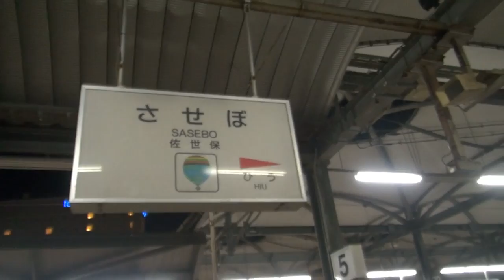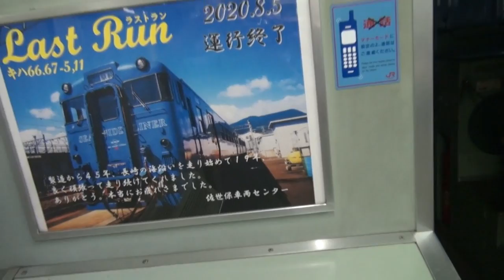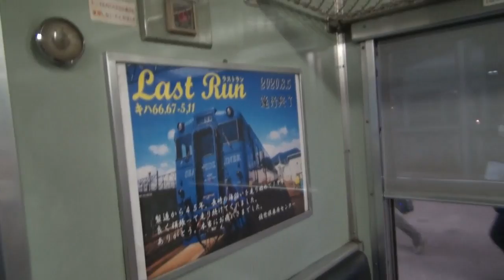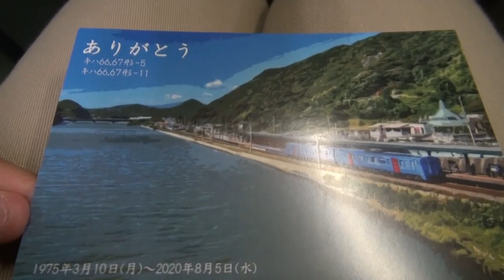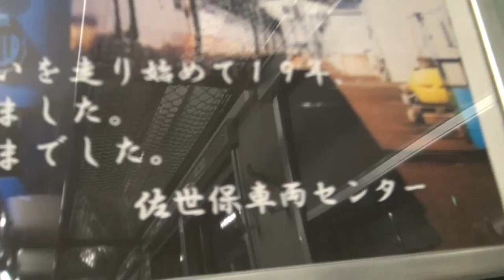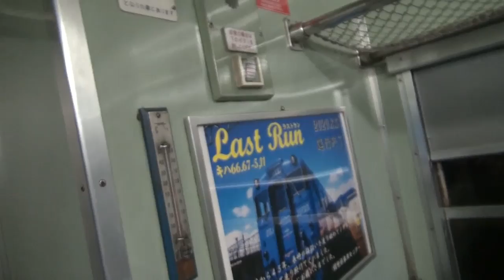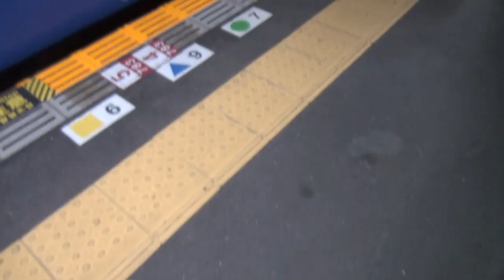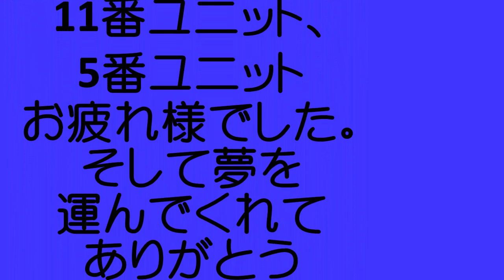キハ66.67 5番ユニット、11番ユニットに乗ってきた（ラストラン）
キハ66.67　5番ユニット、11番ユニットのラストランに乗ってきました。
途中で映像が止まったところは音声や音、アナウンスなどを楽しんでください